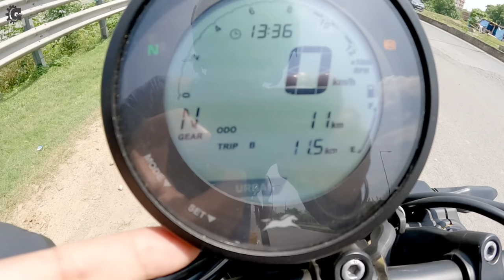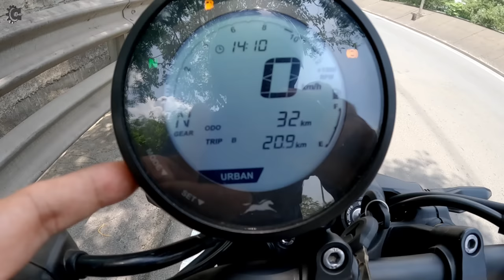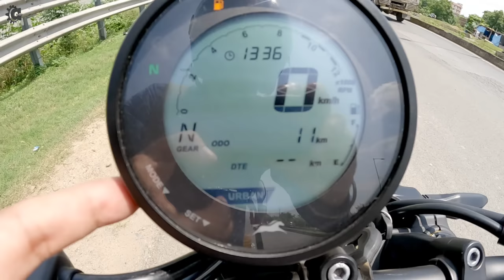आग 🔥 लगा देगा ये बाईक माइलेज में | TVS RONIN CITY MILEAGE TEST | Real Mileage | Ride Review | Hindi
TVS RONIN City Mileage Test ( Real Mileage )

TVS Narbheram Motors PVT LTD
M-4,Phase -6,Adityapur Industrial Area,Beside Sudha Dairy - 832108

Amazon Buying Link
My Equipments & Gadzets

Campark X40 4K VLOGGING ACTION CAMERA
(EXTERNAL MIC SUPPORTED)
Currently Not Available in AMAZON